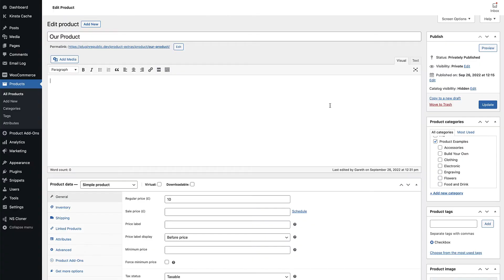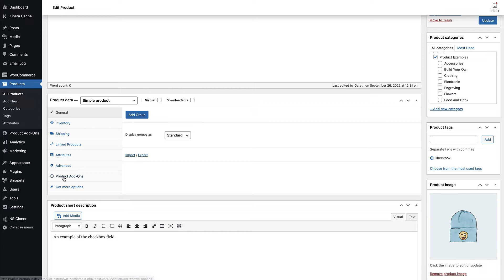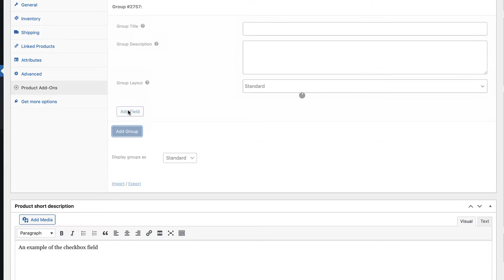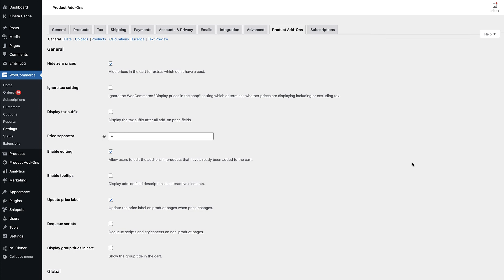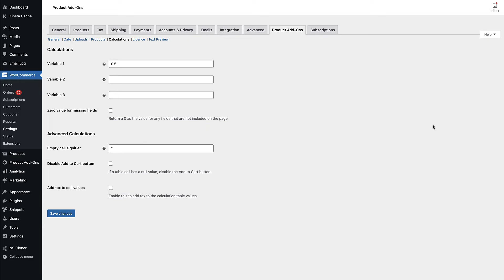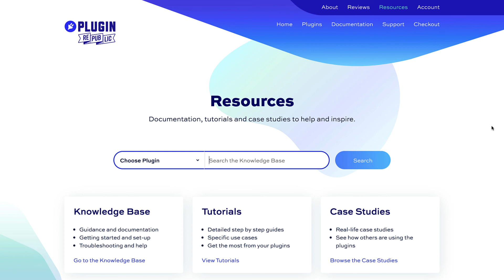Add-Ons Ultimate Admin Demo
Take a look around the WooCommerce Product Add-Ons Ultimate back-end.

Product Add-Ons Ultimate, allows you to add extra fields and options to your WooCommerce products. In this video, we look at how the plugin works from the admin's point of view.